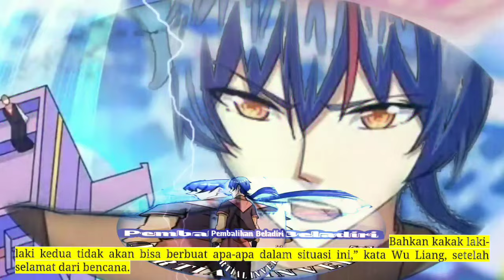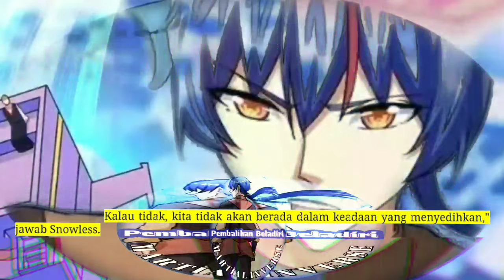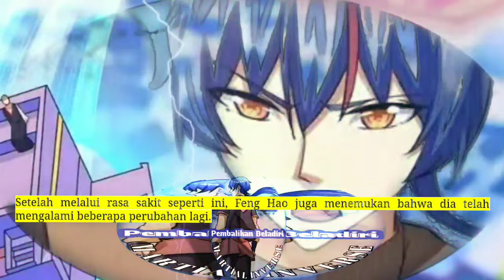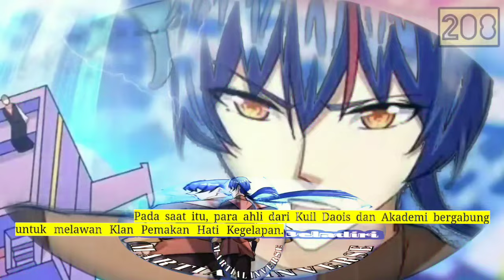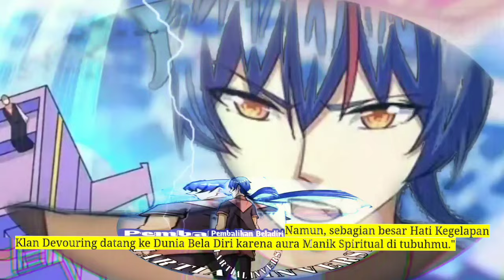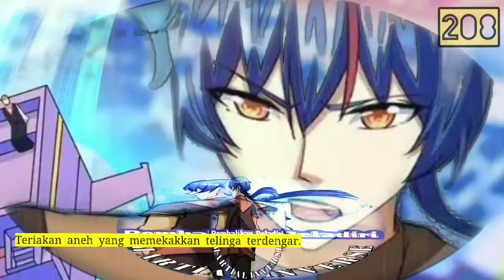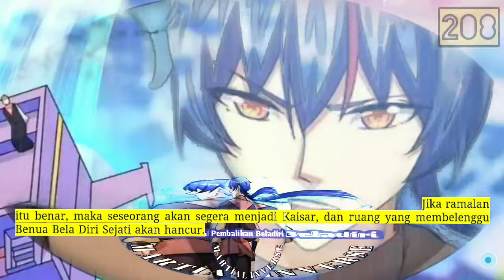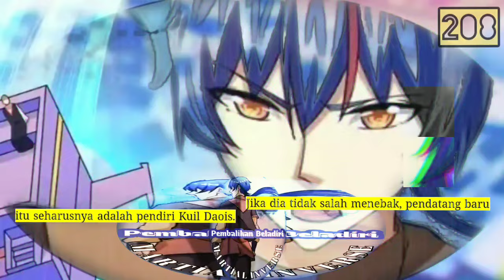Pembalikan Beladiri season 208